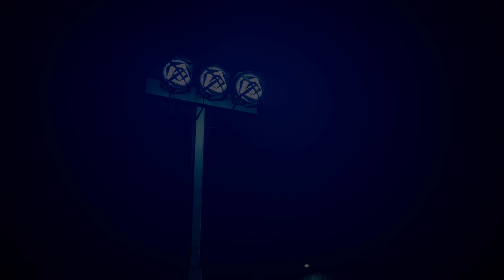WORST Game of 2023?!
Hello and welcome to the first episode in what may very well be the worst game of 2023.